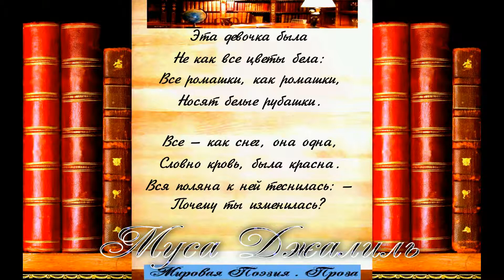Красная ромашка — Муса Джалиль — читает Павел Беседин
Луч поляну осветил
И ромашки разбудил:
Улыбнулись, потянулись,
Меж собой переглянулись.

Ветерок их приласкал,
Лепестки заколыхал,
Их заря умыла чистой
Свежею росой душистой.

Так качаются они,
Наслаждаются они.
Вдруг ромашки встрепенулись,
Все к подружке повернулись.

Эта девочка была
Не как все цветы бела:
Все ромашки, как ромашки,
Носят белые рубашки.

Все — как снег, она одна,
Словно кровь, была красна.
Вся поляна к ней теснилась: —
Почему ты изменилась?

— Где взяла ты этот цвет?
А подружка им в ответ:
— Вот какое вышло дело.
Ночью битва здесь кипела,

И плечо в плечо со мной
Тут лежал боец-герой.
Он с врагами стал сражаться,
Он один, а их пятнадцать.

Он их бил, не отступил,
Только утром ранен был.
Кровь из раны заструилась,
Я в крови его умылась.

Он ушел, его здесь нет —
Мне одной встречать рассвет.
И теперь, по нем горюя,
Как Чулпан-звезда горю я.
Производится запись авторских работ. Пишите свои заявки в комментариях к